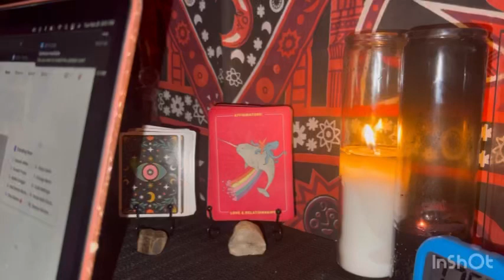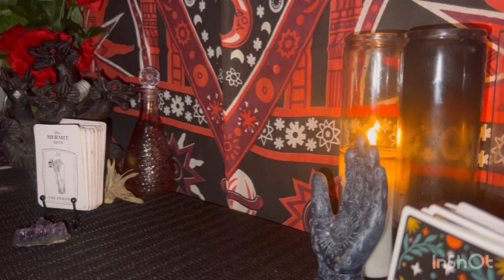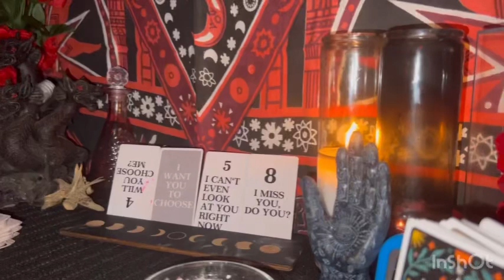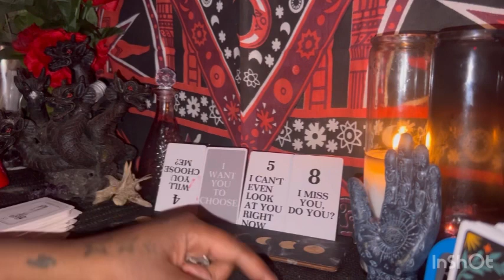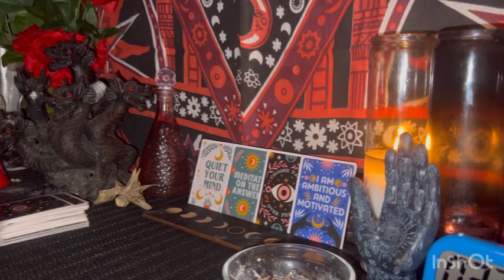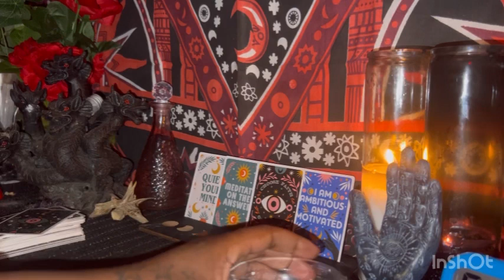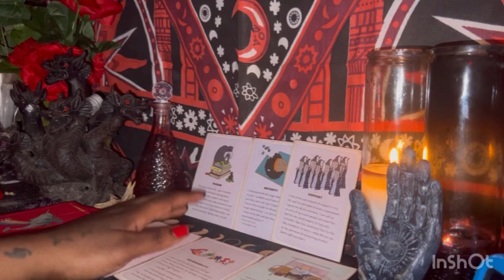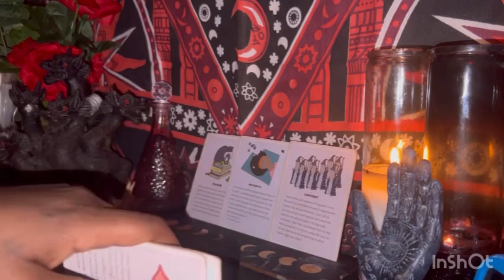🌹PICK A CARD Reading🌹WHAT DO MEN THINK /LIKE ABOUT YOU ? 🙋‍♂️💁‍♂️🧠😬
All February SAME DAY Video Reading SALE (2 Questions)

On this channel I do tarot readings and talk about my spiritual journey. I hope that you will share your experiences with me as well. My style is different, and I have a potty mouth lol 😂 But I read with honestly, love and light!

TIME STAMPS
🌹Pile Pick: 2:19
🌹Pile 1: 4:11
🌹Pile 2: 14:56
🌹Pile 3: 26:06

🌹Readings with me are $9.99 - $25.99🌹

🌹HELPFUL RESOURCE VIDEOS 🌹

To Enter My Free Reading Giveaway Please Drop a” ❤ (Red Heart) in the comments! I choose a winner monthly on the first!
🌹Social Media🌹